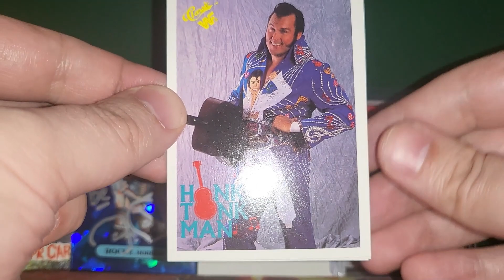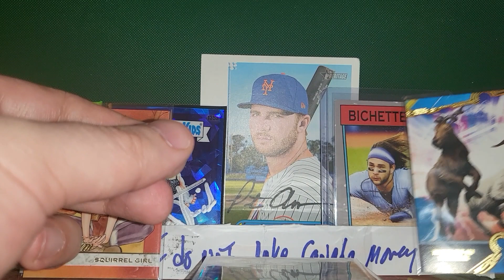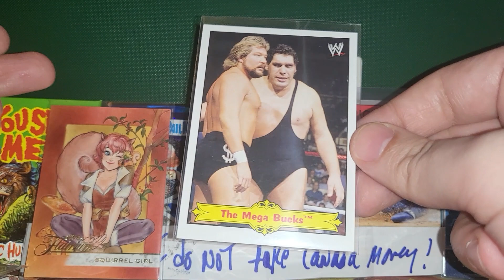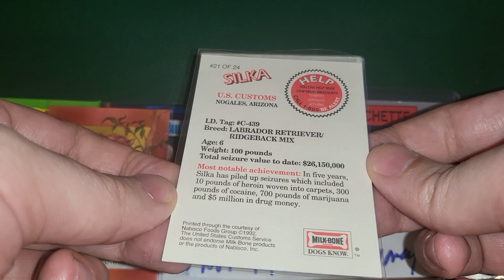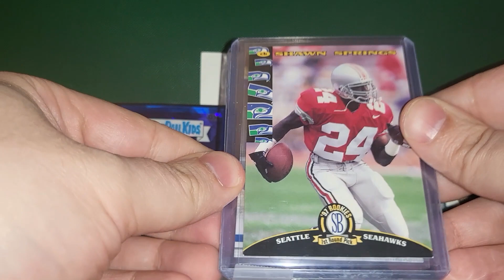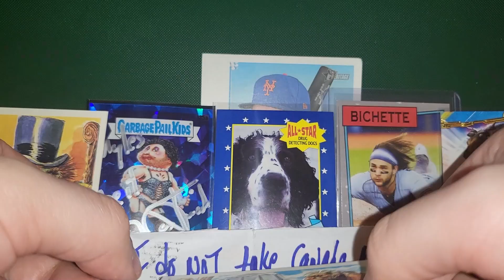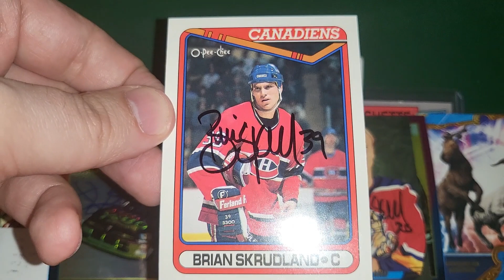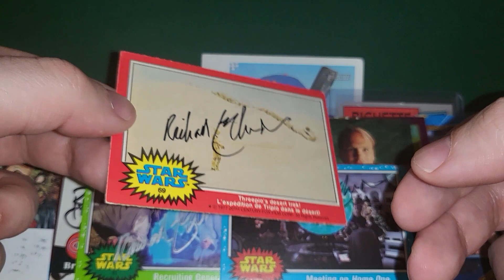Card Talk - Celebrity Autograph Returns, You Slay Me Pack Opening, COMC, Marvel Unbound & MORE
Thank you to everyone for watching and signing and just being awesome.